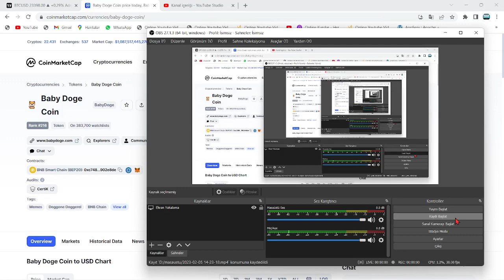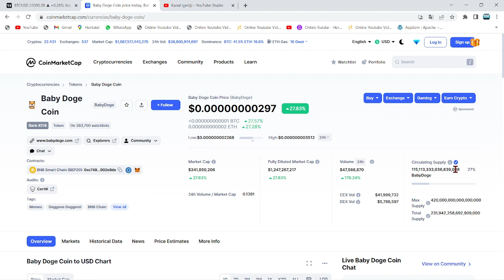BABYDOGE COİN'DE KATRİLYONLARCA TOKEN YAKILDI!🔥BABYDOGE, YÜZLERCE MİLYON $'LIK YAKIMLA UÇUŞA GEÇTİ!🚀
Bu videomuzda kripto borsalarında oldukça popüler bir coin olan BabyDoge coin'i inceledik. Bir dogecoin altcoini olan Baby Doge'un teknik analizini gerçekleştirdik. BabyDoge coin'in destek ve direnç noktalarını belirterek kısa, orta ve uzun vade hedeflerinden söz ettik. Baby Doge'un alım ve satım noktalarını belirleyerek Baby Dog'u hangi noktadan almalıyız? Gibi sorulara yanıt olmaya çalıştık. BabyDoge coin, uzun vadede yakaladığı popülerite ve beklenen hacimle 2022'de çok büyük yükselişler yapabilir. Bu videoda yatırım tavsiyesi verilmemiştir.